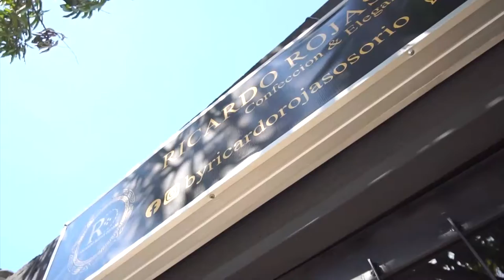PROCURADURÍA PIDIÓ CELERIDAD EN CONSTRUCCIÓN DE ESCENARIOS DE LOS JUEGOS BOLIVARIANOS 2022